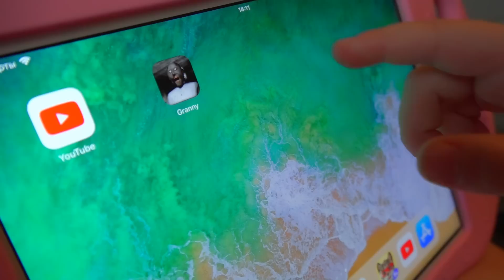GRANNY IN REAL LIFE! HOW TO GET INTO GRANNy'S HOUSE! Funny video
Watch Me - Season 1, series 11. GRANNY IN REAL LIFE! HOW TO GET INTO GRANNy'S HOUSE! Funny video

INTERESTING VIDEOS:

- PAJAMA PARTY - Star vs. the Forces of Evil, Lady Bug and Disney Princess!!! new series, in real life

- Queen Bee Cosplay and Chloe Bourgeois from LadyBug! How to make HAIR COMB Bee Miraculous and TROMPO

- LADYBUG FELL IN LOVE WITH CAT NOIR ?! BUT THEY CANT BE TOGETHER ??! THE END! Miraculous & Cat Noir